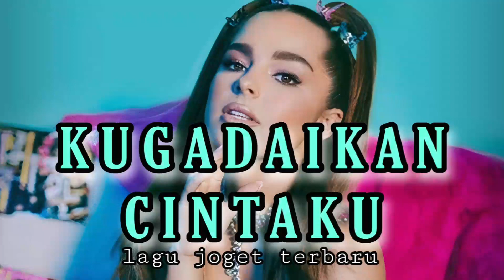KUGADAIKAN CINTAKU 🌴 LAGU JOGET TERBARU ~RIKI MEZA REMIX